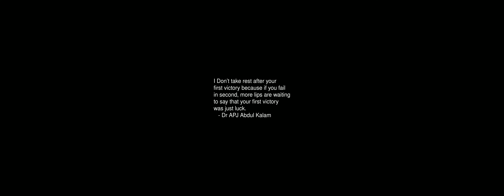Sunrise Time-lapse: Saturday, June 29, 2024 - Take Two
On this day:
   The Seychelles gains independence from the United Kingdom, 1976
   Independence Day in Seychelles
   International Day of the Tropics

Today's random fortune, quote, or snark:
Humor in the Court:
Q: Are you sexually active?
A: No, I just lie there.